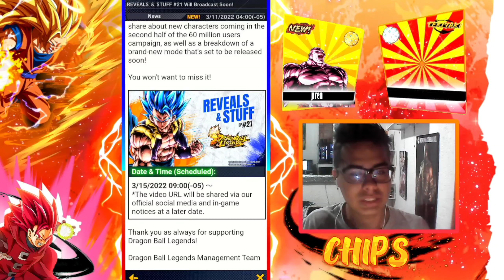😲Nuevos Personajes! Ultra o Legends Limited? | Dragon Ball Legends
🔱HORARIOS SUBIDA DE VIDEO

MX / 11:45 PM
ES / 6:45PM
COL / 12:45 PM
ARG / 2:45 PM

⭐Horarios De Directos

🔹️Martes / Miercoles / Jueves
MX /  7:10 PM
ES / 2:10 AM
COL / 8:10 PM
ARG / 10:10 PM

✅5000

❌10000